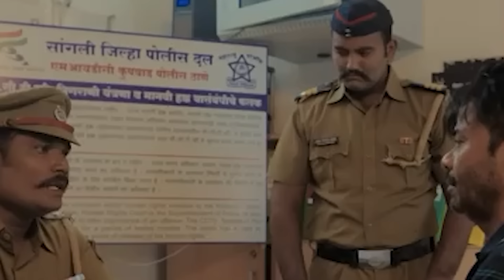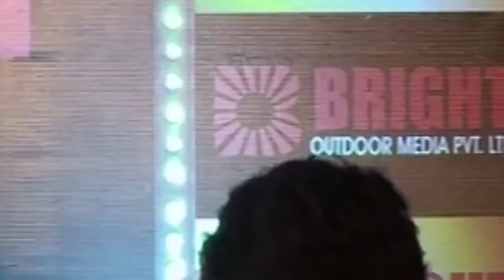Why Did This Comedian Who Said “Don't Celebrate Diwali in Love With Dogs” Have To Go To Jail?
In an interview with Siddharth Kannan, Rajpal said he takes the insult in stride and is grateful to the film industry for not doubting him. He said, "If I was confused, people would have judged me. I knew I would emerge 100 times stronger and better because I have come out of the bad phase of my life as a phoenix."

In 2018, Rajpal Yadav was sentenced to three months in jail for being unable to repay a loan of Rs 5 crore to produce the film 'Aata Pata Lapata'. Rajpal Yadav had taken this loan in the year 2010. Speaking openly about this, the actor said that he had never spoken about this incident on a public platform before and revealed that after being released from jail, he positively impacted a senior jail official who was very inspired by his attitude. Rajpal said that during his stay in jail, he also conducted workshops for fellow inmates.

Why did this comedian have to go to jail? , How tall is the second wife from abroad? ,
drama series Bharat,bollywood history,Drama series indian,